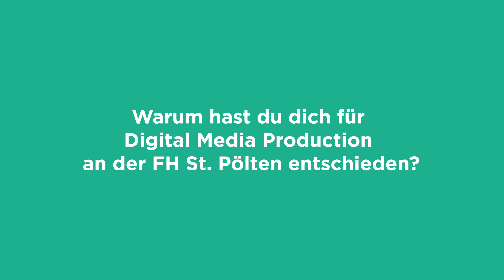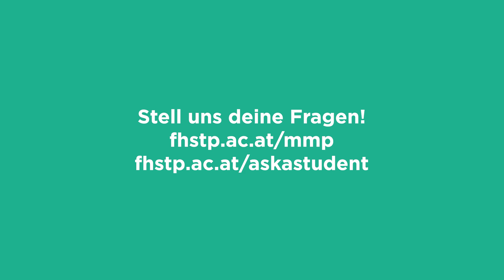Shakuat - Student Ambassador - Digital Media Production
In diesem Video gibt euch unser Student Ambassador Shakuat einen Einblick in seinen Master-Studiengang Digital Media Production.